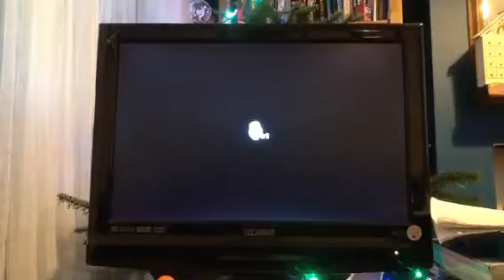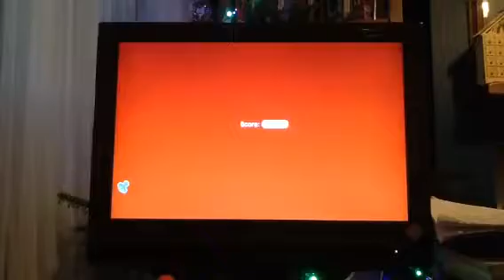Super mario 3d world - SO FRUSTRATING (6)